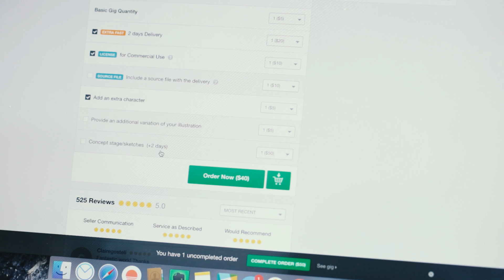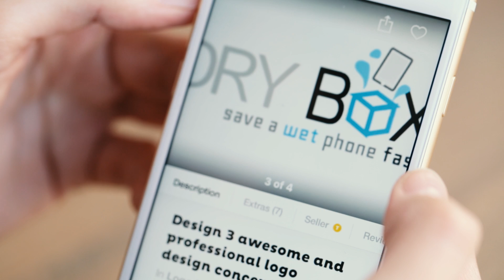Fiverr Community Stories: Cristina Dolan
Cristina Dolan is an MIT Media Lab alumna and Internet pioneer with over two decades of experience building software, content, and Internet based products and businesses. She was a co-founder of OneMain.com, which grew to be the 10th largest ISP after a successful IPO. Currently, Dolan serves as the Head of Content and Communication at TradingScreen, and is an MIT Enterprise Forum board member and part of the MIT Alumni Association Selection Committee

In October 2013, Dolan launched Dream it. Code it. Win it. a "Create-A-Thon" to award high school and college students more than $70,000 in cash and prizes for their creations using computer science tools. Dream it. Code it. Win it.